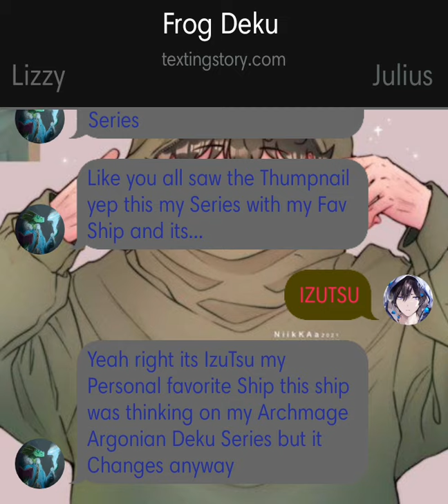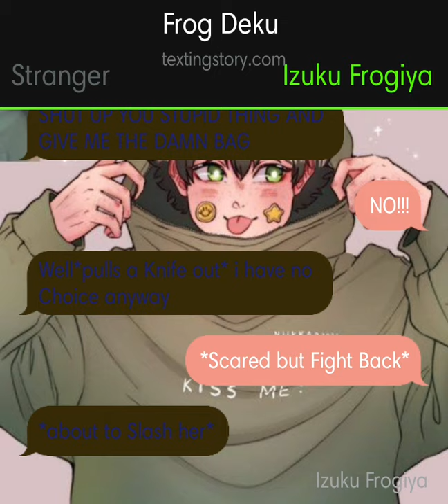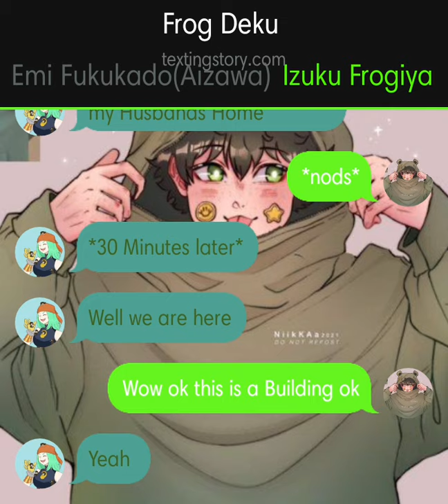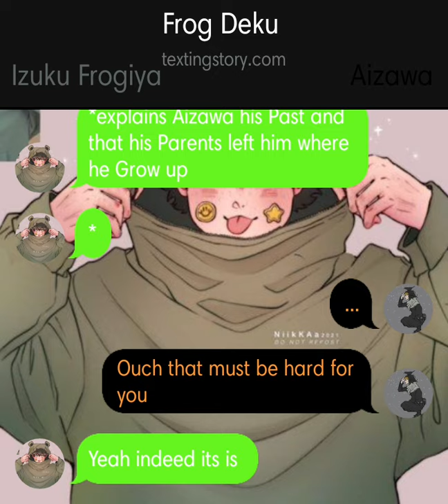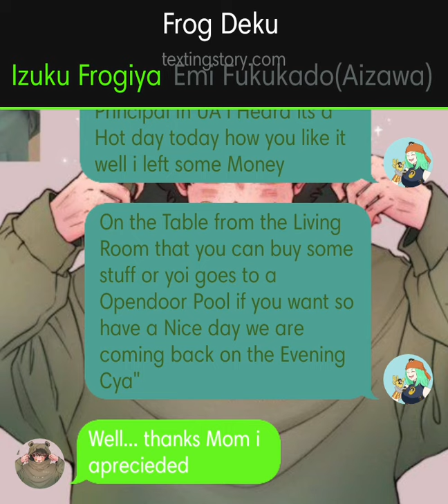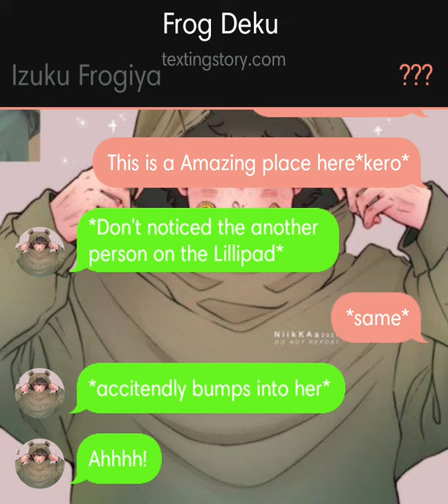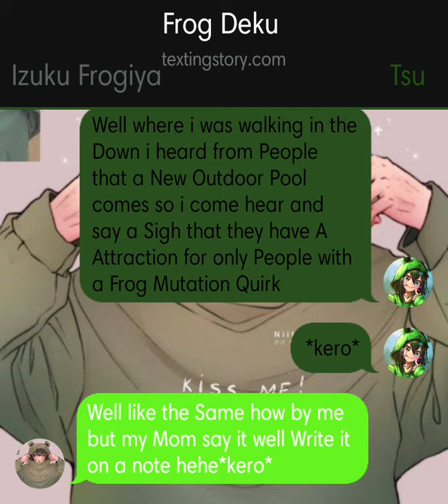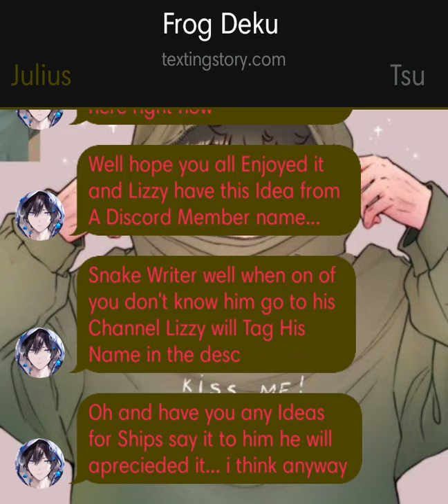Frog Deku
so pls Subscripe him he will be very Thankfull for the Support